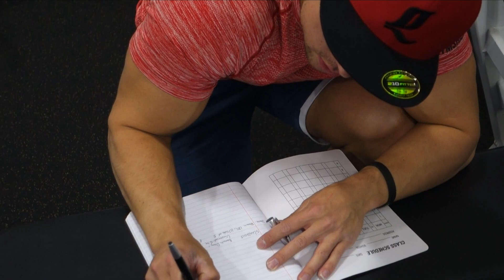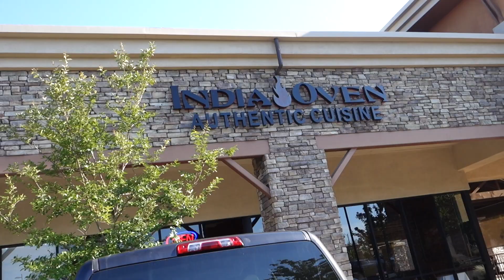BENCHPRESS IS BACK // COMMENTARY WORKOUT VLOG // 5-20-2015